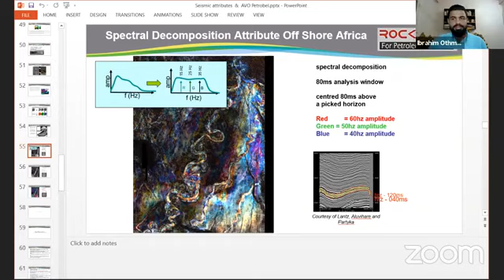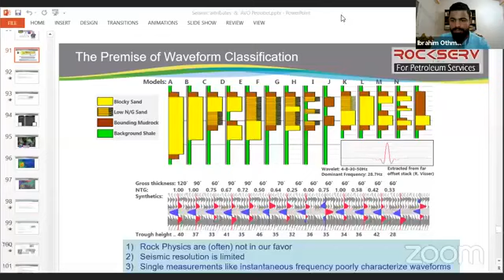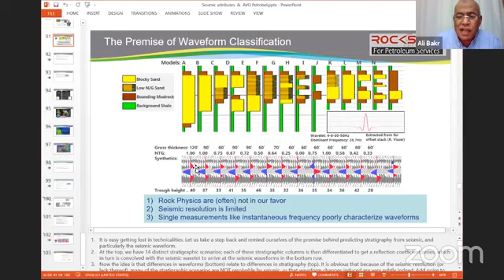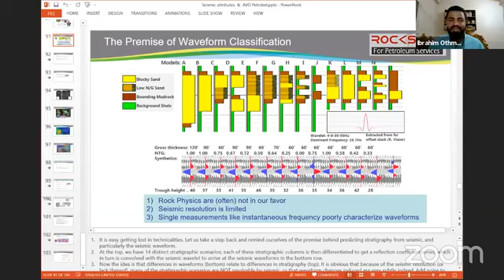اللقاء الكامل للدكتور علي بكر مع (SEG Tanta) والحديث عن كيفية العمل في مجال البترول.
اللقاء الكامل للدكتور علي بكر مع (SEG Tanta) والحديث عن كيفية العمل في مجال البترول. المجالات الحديثة في سوق العمل في الجيولوجيا والجيوفيزياء.